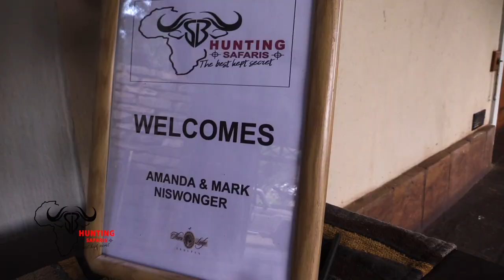SB Hunting Safaris Promo 2023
True African Experiences
Memorable Hunts
SB HUNTING SAFARIS